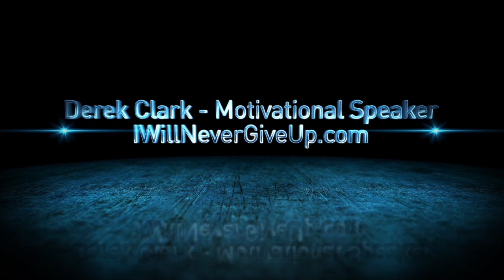Never Give Up On Child - Childhood Trauma, Foster Care to Success! Motivational Speaker Derek Clark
Never give up on a child💪 From foster care to success! Thanks to a couple teachers, a great social worker and foster parents who never gave up on me! Sure, there will lots of people who gave up on me but it just takes one to let you know you are worth something in this life!

Find out more about motivational speaker Derek Clark at this